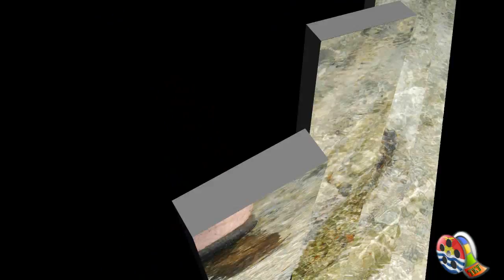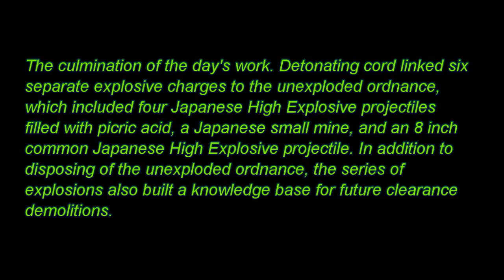ADF Operation: Kiribati Assist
ADF Contribution:
The Australian Defence Force (ADF) has deployed a small Joint Task Force to the small Pacific Island nation of Kiribati to commence Operation Kiribati Assist.

Operation Kiribati Assist is the ADF contribution to Australia's response to a request from the Government of Kiribati to assist in the disposal of World War II unexploded ordnance (UXO) from locations throughout Kiribati.

The ADF has world-class skills, expertise and capability in conducting explosive ordnance disposal and is happy to be assisting our regional neighbour in clearing the threat posed by unexploded ordnance.

Joint Task Force (JTF) 637 will dispose of UXO identified during a 2007 reconnaissance of the islands and scope any future UXO disposal requirements and EOD training opportunities for the Kiribati Police Service during the deployment.

The JTF comprises approximately 22 people and includes a Command Group, a Royal Australian Navy Clearance Diving Team to handle underwater UXO, Army and RAAF EOD teams who will handle land based UXO, including air delivered items and a Medical Team.

The 33 islands of Kiribati are scattered across 3.5 million square kilometres of the Central Pacific and is the site where the Battle of Tarawa was fought in November 20th, 1943. Most UXO encountered in Kiribati are remnants from this conflict and include military ordnance such as artillery projectiles, aerial bombs, rockets, mortars and mines.

Hope you enjoyed it. More to come soon so Please Subscribe, Comment, Rate to keep me going to upload some more so everyone around the world can see and know the tradition, culture and life about our Beautiful Island of Kiribati. All of my uploads video are on Full HD(High Definition), so the picture/sound are very clear to watch and listen.